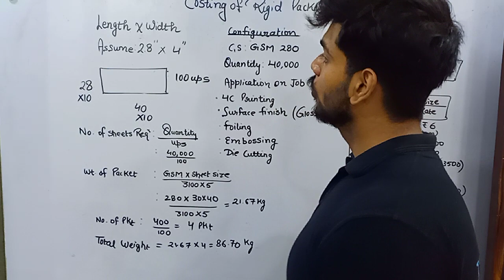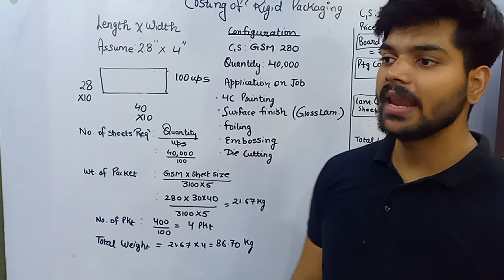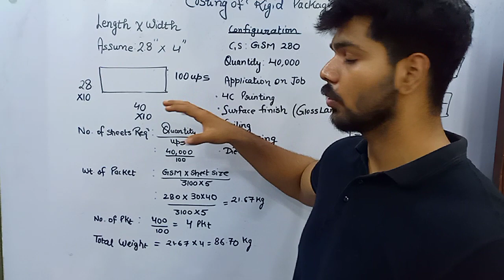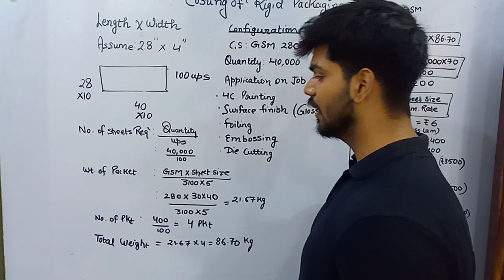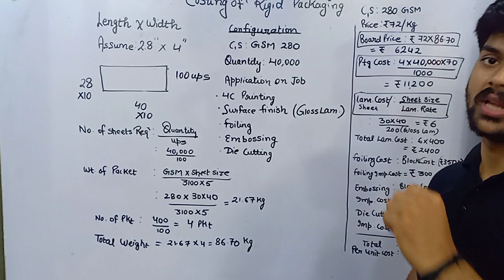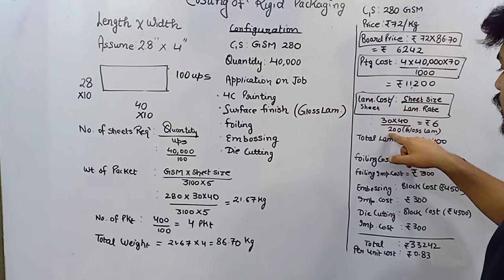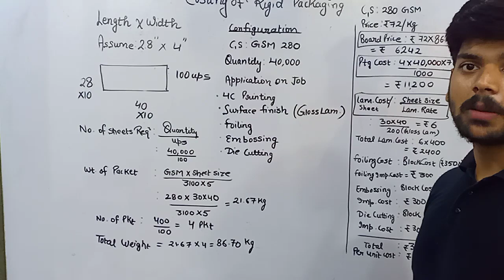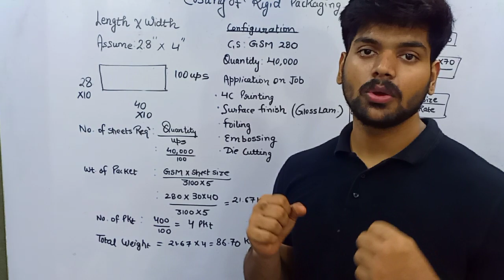Printing cost estimation : How to calculate cost of any jobwork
Ever wondered how much you'll have to pay for printing? This video will tell you exactly how to calculate the cost of printing!

In this video, we'll provide you with a quick and easy way to get an estimation on the cost of printing stuff. We'll use some simple calculations and some estimations to get you the best price you can find.

This video will teach you how to calculate the cost of your printed project. The final price will depend on the weight of the paper you use, size of your job, number of sheets you need printed and other post press operations

. It's a simple  process, let's find out how to do it!

Calculate the cost of your project with us

Don't worry about the cost, worry about the quality.

Count on us to print & provide the best quality

The cost of printing your project

Printing cost calculator